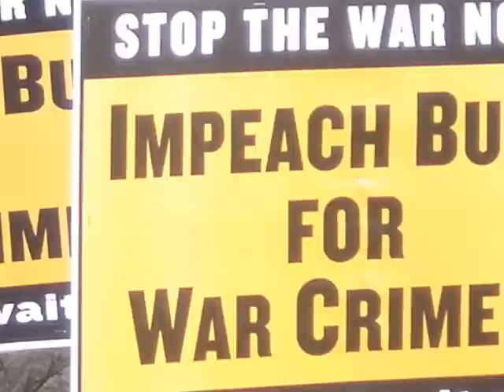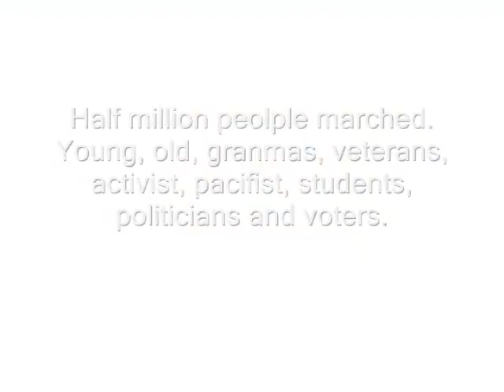Act Now to End the WAR!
Mini-documentary of the antiwar protest, Washington DC Jan. 27, 2007